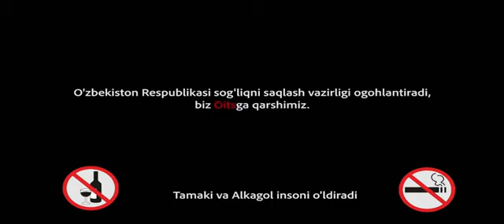Mango guruhi - Qora ilon (Official Music Video) (360p)